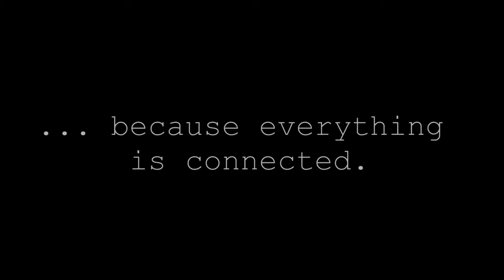Jenica Atwin, Liberal MP Fredericton, NB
We discuss Truth and Reconciliation, food security and how an issue moves from grass roots to Ottawa.
I count on your financial support to produce content. Thanks.